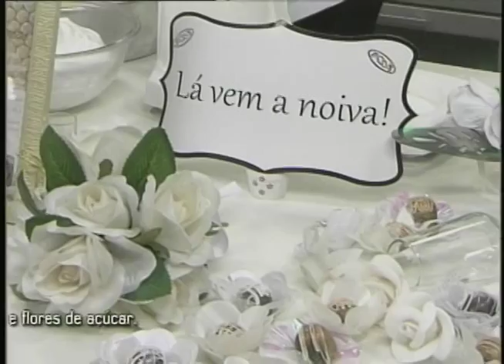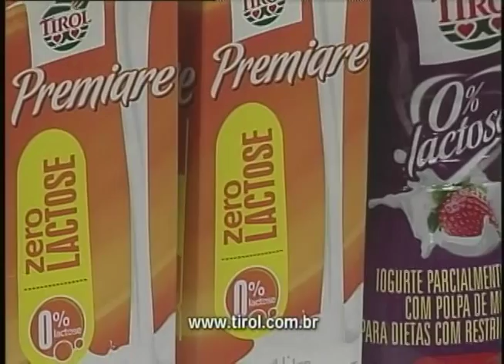Bolo de Ameixa e Nozes é ótima alternativa para festas de casamento e aniversário (28/05)